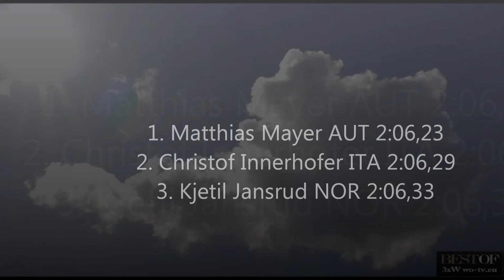Matthias Mayer gewinnt die Abfahrt von Sotschi! - SOCHI 2014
Matthias Mayer gewinnt die Abfahrt von Sotschi! GRATULATION von WO-TV!!!

Olympiasieg in der Königsdisziplin

In Vancouver 2010 waren Österreichs Alpin-Herren noch ohne Medaille geblieben, im ersten Rennen in Sotschi hat es gleich eine Goldene gegeben. Matthias Mayer lieferte am Sonntag in der Abfahrt das Rennen seines Lebens und krönte sich zum neuen Olympiasieger. In einem echten Krimi setzte sich der 23-jährige Kärntner 0,06 Sekunden vor Christof Innerhofer (ITA) und 0,10 Sekunden vor Kjetil Jansrud durch (NOR).

Die großen Favoriten landeten indes im geschlagenen Feld. Aksel Lund Svindal belegte den undankbaren vierten Platz (+ 0,29). Auch für Bode Miller, der nach Bestzeiten in zwei von drei Trainings als Medaillenbank gegolten hatte, platzte der große Traum von Abfahrtsgold. Der US-Amerikaner fuhr auf den für ihn enttäuschenden achten Platz (0,52) unmittelbar vor dem zweitbesten ÖSV-Läufer Max Franz (0,80). Die beiden restlichen Österreicher konnten nicht um die Spitzenplätze mitfahren. Georg Streitberger wurde 17. (1,63), Klaus Kröll enttäuschte als 22. mit einem Rückstand von 2,27 Sekunden.

Matthias Mayer lieferte vor allem im Mittelteil eine herausragende Leistung

„Das ist das Geilste überhaupt"

Angesichts des Sieges von Mayer rückten diese Platzierungen aber natürlich ins Hintertreffen. Der Kärntner war zuvor noch nie auf einem Abfahrtspodest gestanden. Die einzigen beiden Stockerlplatzierungen gelangen Mayer im Super-G (Lake Louise und Kitzbühel 2013). Der 23-Jährige trat damit auch in prominente Fußstapfen. Nach Toni Sailer (1956), Egon Zimmermann (1964) Franz Klammer (1976), Leonhard Stock (1980), Patrick Ortlieb (1992) und Fritz Strobl (2002) krönte sich Mayer zum siebenten österreichischen Olympiasieger in der Abfahrt.

„Ein Wahnsinn, das ist das Größte, was man als Sportler erreichen kann. In den letzten Rennen habe ich am Podest gekratzt, es ist sich nur nie ganz ausgegangen. Ich wusste aber, dass ich es hier draufhabe, es ist im Training schon ganz gut gegangen. Dass ich jetzt ganz oben bin, ist das Geilste überhaupt", jubelte der frischgebackene Olympiasieger nach dem größten Triumph seiner noch jungen Karriere.

Großes Zittern bei Innerhofer-Fahrt

Bis sich Mayer über die Goldene freuen durfte, musste er im Ziel bange Minuten überstehen, standen doch alle Favoriten noch oben. Bei seiner eigenen Fahrt leistete sich der 23-Jährige gleich einen Fehler im oberen Teil, weshalb seine erste Zwischenzeit alles andere als berauschend war. Im Mittelteil legte der Österreicher mit Startnummer elf aber eine kämpferische und nahezu perfekte Fahrt hin. Ins Ziel rettete er dann einen knappen Vorsprung auf Jansrud ins Ziel.

Danach begann das große Zittern. Miller lieferte eine alles andere als fehlerfreie Fahrt. Auch Svindal verlor im Mittelteil und konnte erst unten ein bisschen aufholen. Die größte Gefahr ging von Innerhofer aus. Der Südtiroler hatte bei der zweiten Zwischenzeit noch einen Vorsprung von 0,44 Sekunden, der aber kontinuierlich dahinschmolz. „Das Warten ist sehr schlimm, gerade beim Innerhofer bin gesprungen. Aber natürlich ist es ein Wahnsinn, wenn man das überhaupt miterleben darf", sagte Mayer zwischendurch.

Herren-Abfahrt

1. Matthias Mayer AUT 2:06,23
2. Christof Innerhofer ITA 2:06,29
3. Kjetil Jansrud NOR 2:06,33
4. Aksel Lund Svindal NOR 2:06,52
5. Travis Ganong USA 2:06,64
6. Carlo Janka SUI 2:06,71
7. Peter Fill ITA 2:06,72
8. Bode Miller USA 2:06,75
9. Max Franz AUT 2:07,03
10. Erik Guay CAN 2:07,04